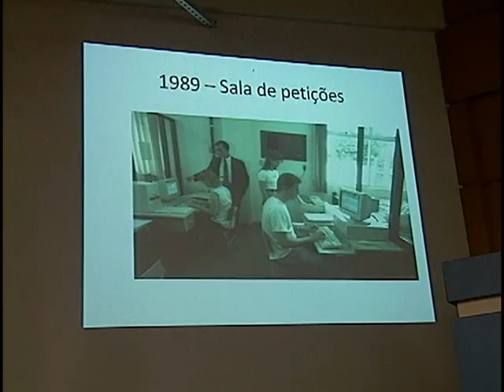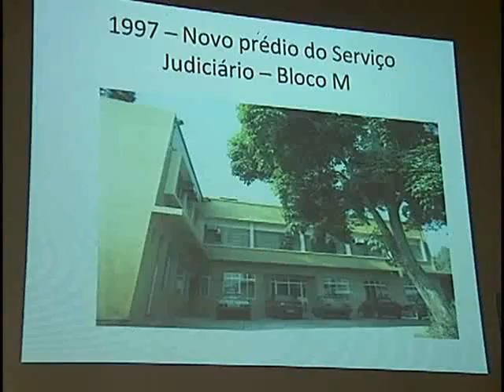FURB Notícias - 40 anos do Núcleo de Prática Jurídica